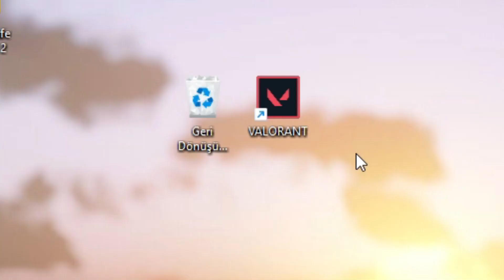İLK(VE SON)DEFA VALORANT OYNUYORUM(Valorant Komik Anlar)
Kötü oynadığımın farkındayım. Olay iyi oynamak değil zaten eğlenmek. Benim kafamı bozmayın.